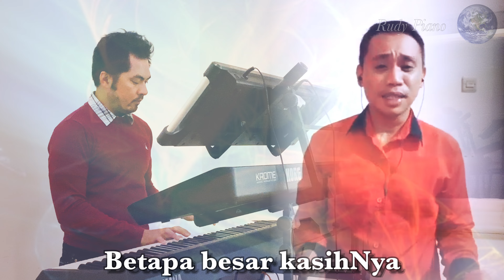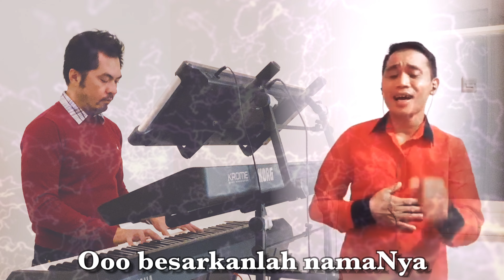Besarkan Nama Tuhan - Bobby (Covers)